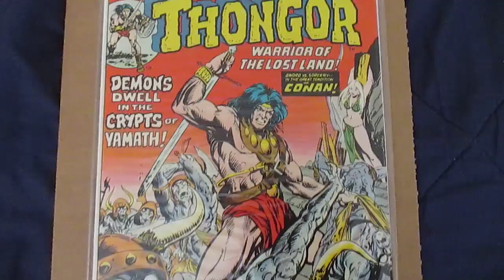Creatures on the Loose #27 - (1974)/[VF]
"In the Crypts of Yamath!"
Featurette Story"
"I Come from the Black Void"
Amazing Adult Fantasy #9.